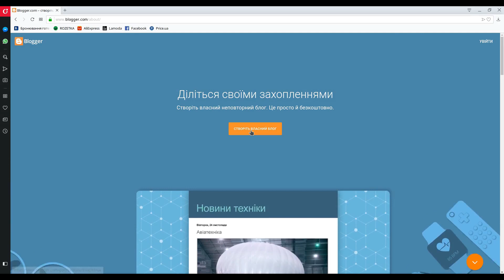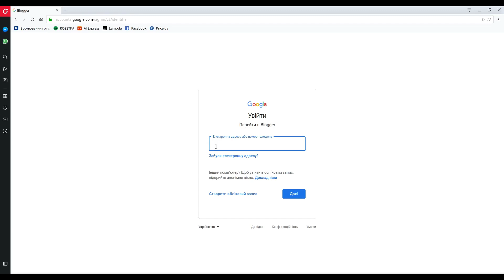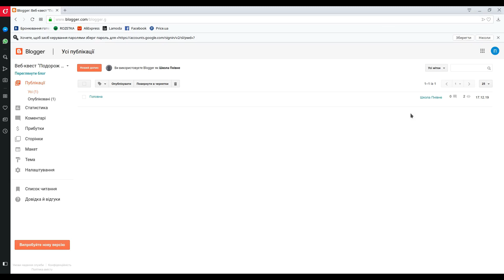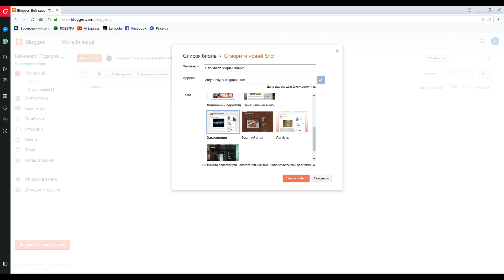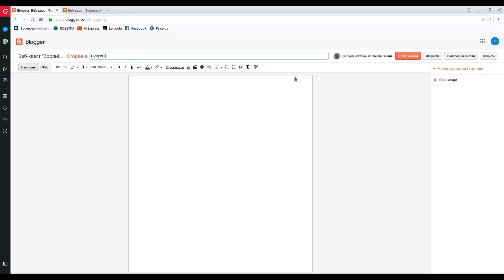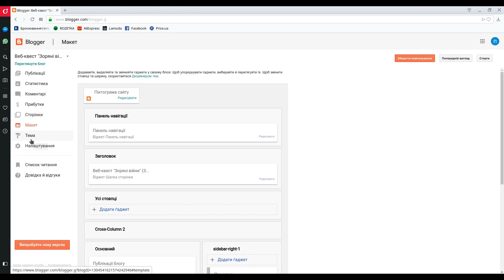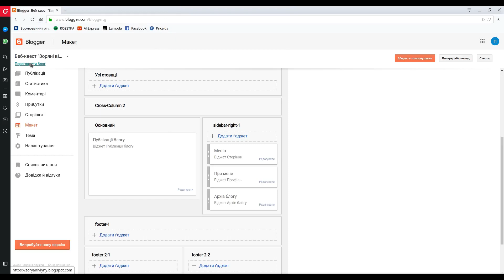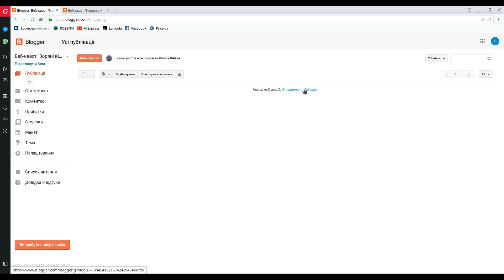Урок 1. Створення веб-квесту на платформі Blogger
Друзі, усім привіт! В цьому відео я хочу розповісти як на платформі Blogger від компанії Google створити свій власний блог (веб-квест).
Сьогодні досить швидко розвиваються інтернет-технології, тому кожен з нас мусить бути в курсі цих змін, щоб не залишитися вдалині від прогресу.
Відео буде цікаве в першу чергу вчителям-предметникам, а також дітям, які бажають освоїти створення блогів.